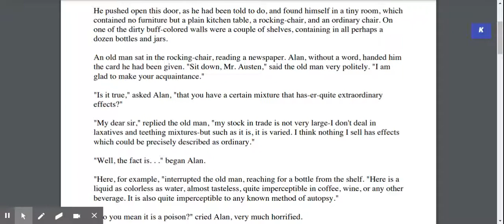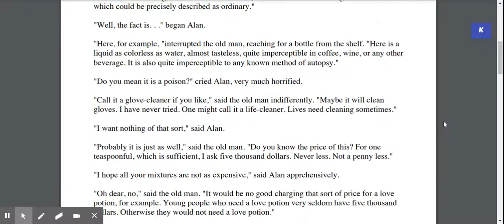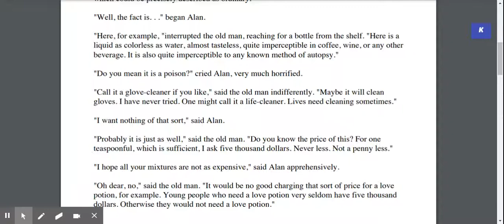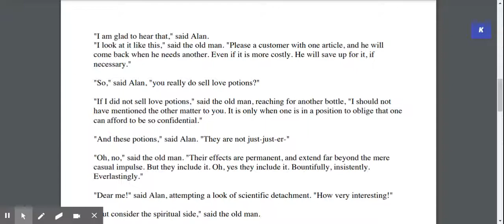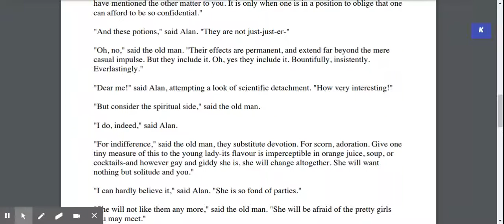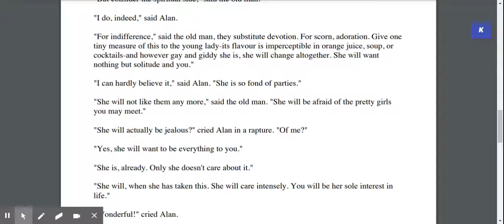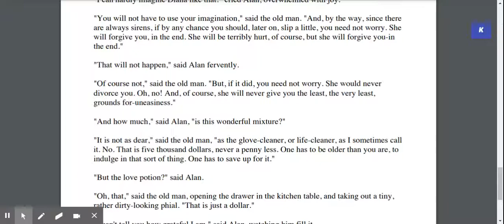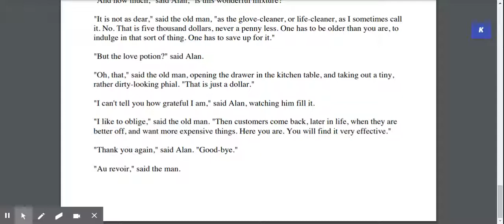The Chaser by John Collier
A recorded version of the short story "The Chaser" by John Collier